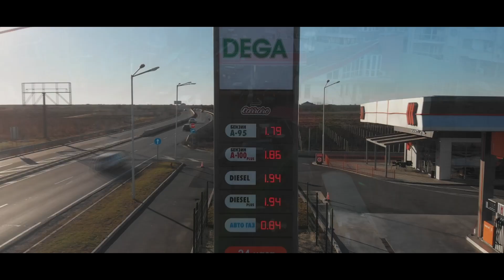Верига бензиностанции DEGA